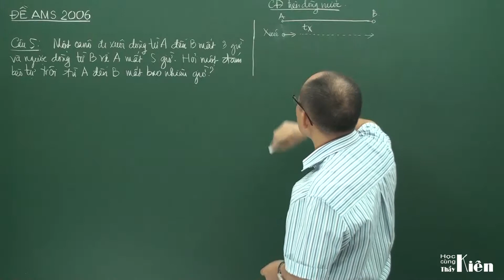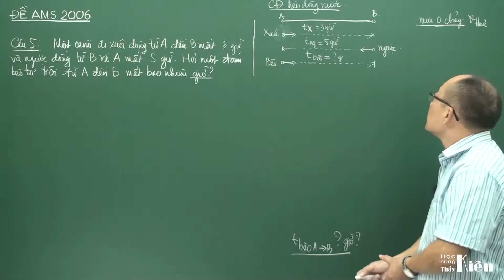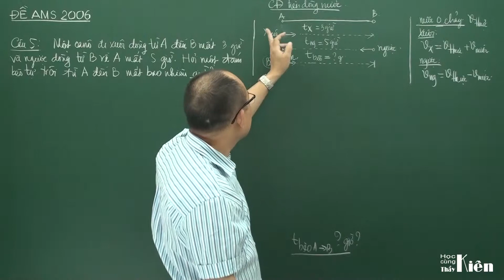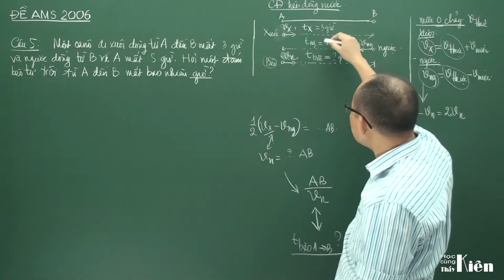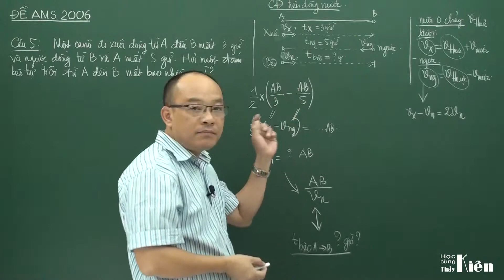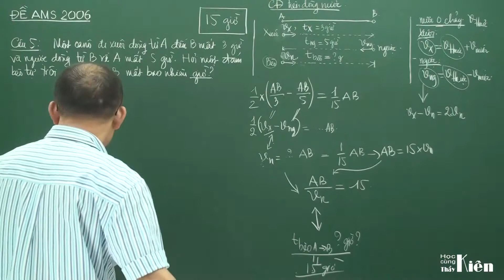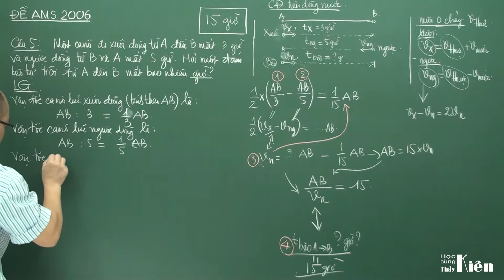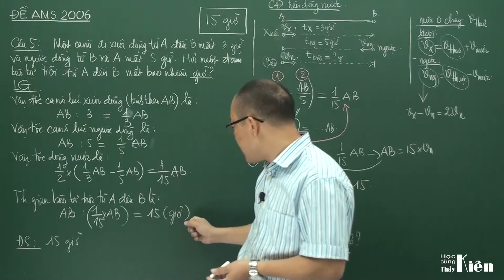Ams2006 05 Chữa đề thi vào Ams lớp 6 năm 2006 môn Toán Câu 5 Tự luyện thi Ams và trường CLC